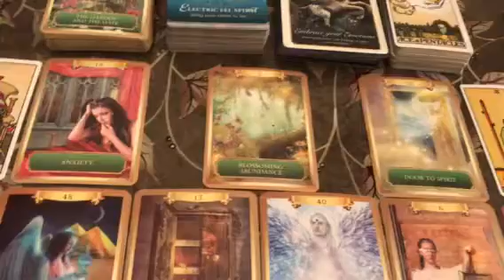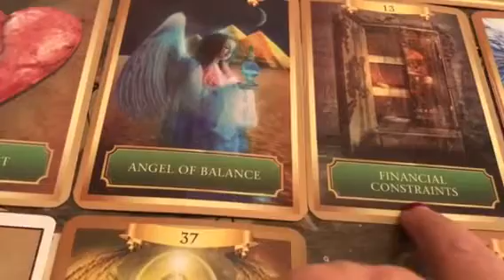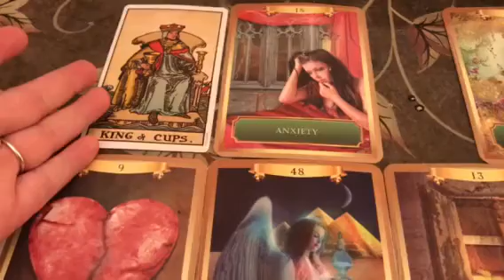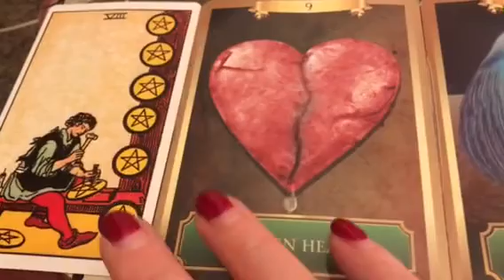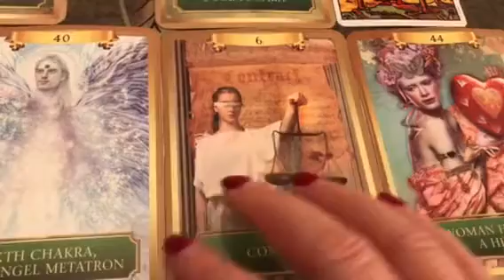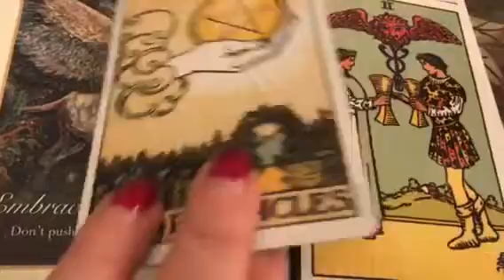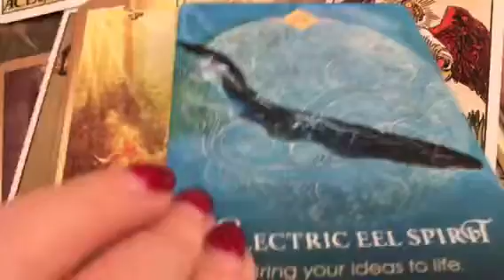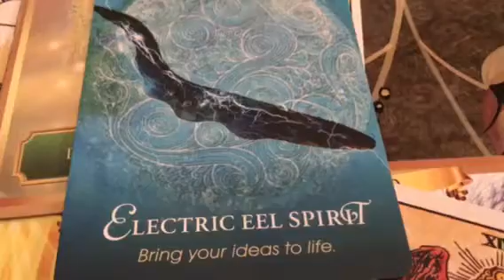Twin Flames 🔥💕❤️ENERGY READ - GET READY FOR THE NEXT LEVEL OF YOUR SPIRITUAL TRUTH 🔥💕❤️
11:11:11 Guided Shamanic Druming Ceremony - you receive a private video link via email

11:11 Gateway Video & Ceremony